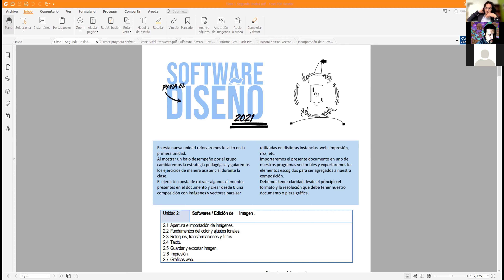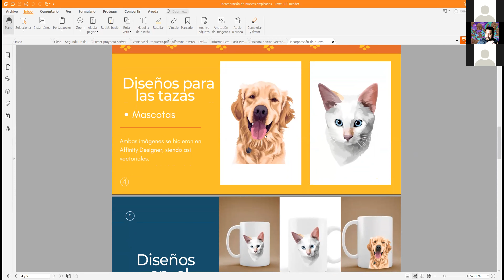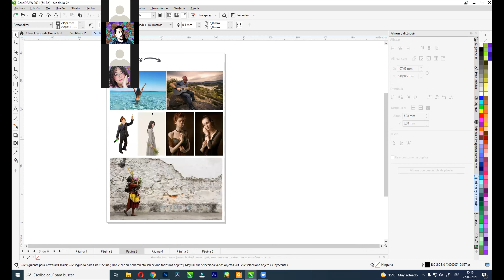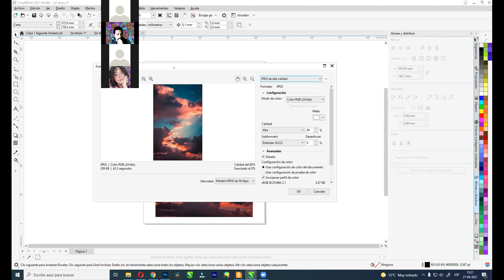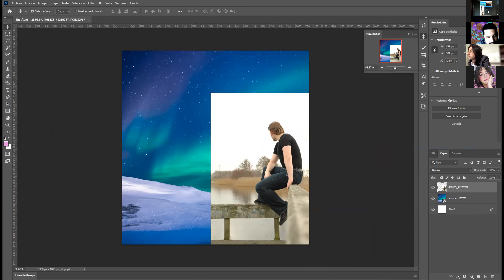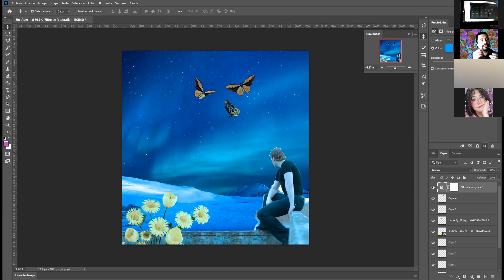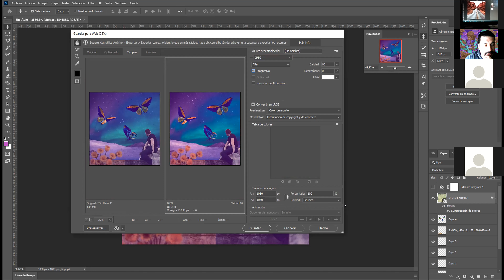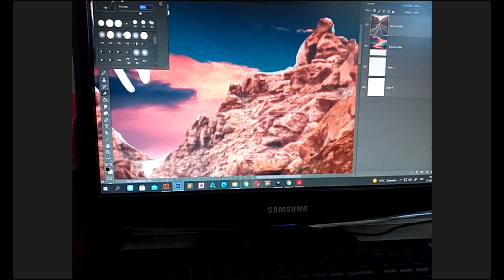2 da Unidad | Retoque Digital (Lab1)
Estructura del proyecto.
El proyecto de práctica sobre construir fotomontaje con retoques digitales se divide en las siguientes tareas:
Tarea 1: Importar este documento a tu programa de edición vectorial.
Tarea 2: Exportar los elementos que escogerás para construir tu montaje.
Tarea 3: Crea el documento según las medidas y resolución que necesitas para la exportación final.
Tarea 4: Importa y edita las imágenes para realizar la composición.
Tarea 5: Edita los colores para integrar y darle coherencia a la composición.
Tarea 6: Agrega efectos para dar profundidad a la composición.
Tarea 7: Exportar imagen para utilizarla en web.
Mientras me observas trabajando en cada paso, debes seguir las instrucciones para completar las tareas antes mencionadas. Después de todo, se aprende mejor mediante el aprendizaje activo y práctico.